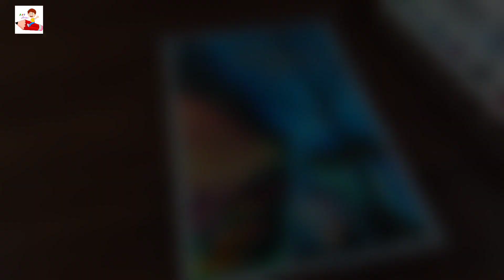Rainy Night scenery painting with water colour for beginners step by step - Art Artistry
Hello Everyone 😊,
  I hope you are doing great.
    Welcome to Art Artistry.
          Indian Art.
    In this video I show you how to draw Rainy Season Painting Rainy Night  Scenery painting with Water colour - step by step,  Easily,  Water Colour Aesthetic Beauty. For beginners. A new techniques and relaxation music.